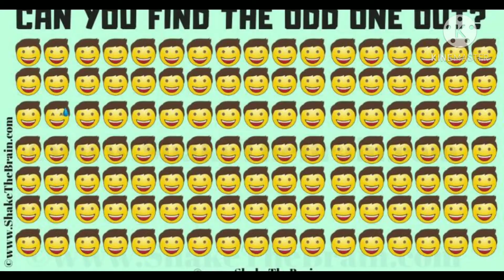Find the odd one out short